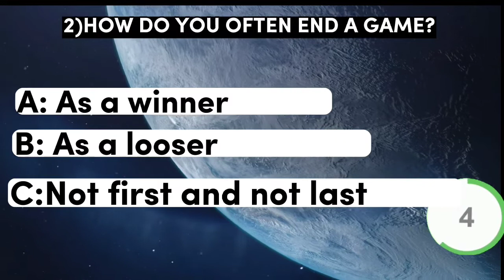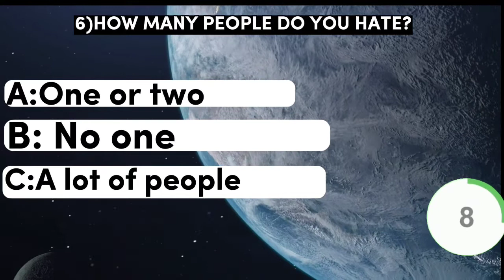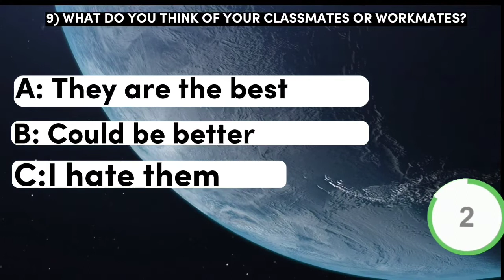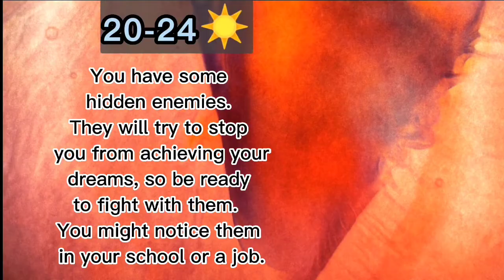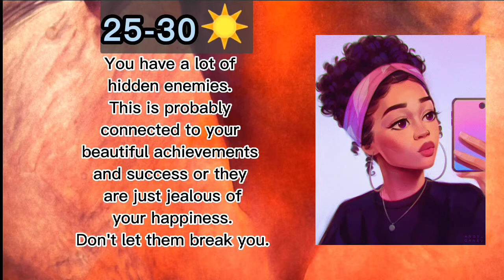How many hidden enemies do you have? (Personality test)